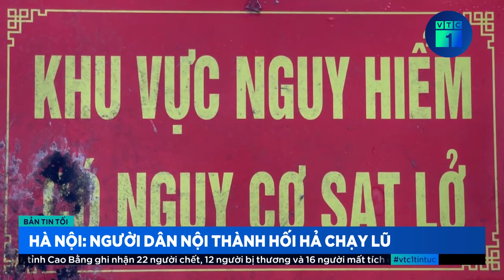Thủ tướng kiểm tra công tác ứng phó mưa lũ tại Bắc Giang | VTC1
VTC1 | Thủ tướng kiểm tra công tác ứng phó mưa lũ tại Bắc Giang
Sáng nay 10/9, Thủ tướng Phạm Minh Chính đi thị sát tình hình, kiểm tra, chỉ đạo công tác ứng phó mưa lũ, thiên tai, cứu hộ, cứu nạn tại tỉnh Bắc Giang - một trong những địa phương đang chịu ảnh hưởng nặng nề bởi mưa lũ, thiên tai.